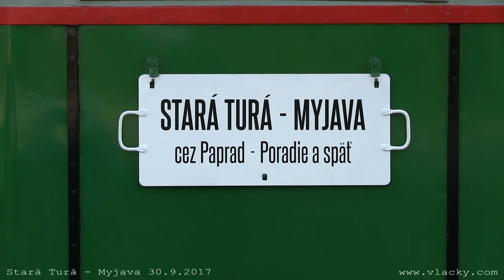Slavnostní otevření železničního muzea Stará Turá 30. 9. 2017